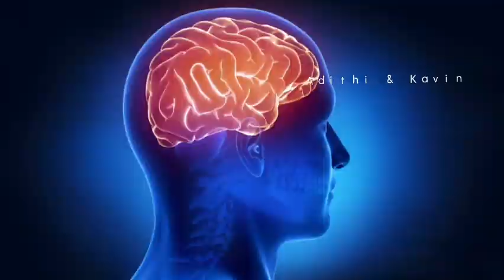புல்லாகிப் பூடாய்ப் புழுவாய் மரமாகி..| திருவாசகம் | God's Creations & Reasons | Adithi & Kavin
புல்லாகிப் பூடாய்ப் புழுவாய் மரமாகிப்
பல் விருகமாகிப் பறவையாய்ப் பாம்பாகிக்
கல்லாய் மனிதராய்ப் பேயாய்க் கணங்களாய்
வல் அசுரர் ஆகி முனிவராய்த் தேவராய்ச்
செல்லாஅ நின்ற இத் தாவர சங்கமத்துள்

எல்லாப் பிறப்பும் பிறந்து இளைத்தேன், எம்பெருமான்
மெய்யே உன் பொன் அடிகள் கண்டு இன்று வீடு உற்றேன்
உய்ய என் உள்ளத்துள் ஓங்காரமாய் நின்ற
மெய்யா விமலா விடைப்பாகா வேதங்கள்
ஐயா எனவோங்கி ஆழ்ந்து அகன்ற நுண்ணியனே

manickavasagar Paadal | Thiruvasagam

திருவாசகம் மாணிக்கவாசகர் பாடல்

Good Personality development Books:
1. You can Win
2. Magic of Thinking Big
3. Power of your subconscious mind
4. Men are from Mars women are from Venus
Please leave in comment about the good books which you come across

 Things which I use for my YouTube videos/My YouTube Gear:
1. Camera - Samsung M20 Mobile
2. Tripod Stand
3. Selfie stick cum Tripod
4. Mic
5. Old Dell Laptop

Kavin